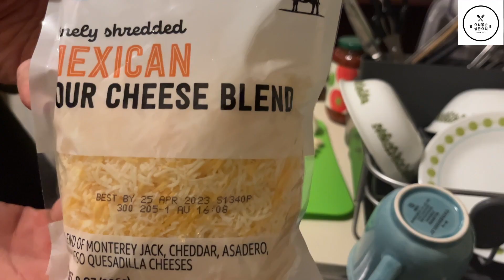[요리똥손] 인생 첫 토마토 파스타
주의:  아무리 맛있어도 천천히 드세요!

촬영장비: 아이폰13
음원: Midnight Special - E's Jammy Jams